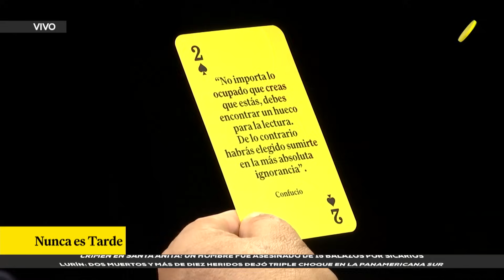Carlos Anderson critica el aumento del crédito suplementario: "Implica un incentivo perverso"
El congresista Carlos Anderson critica la gestión del ministro Alex Contreras y argumenta que el gasto público no puede generar crecimiento económico, destacando la importancia de la inversión privada para superar la recesión.

¡Octubre de nuevas oportunidades! Cambia tu actual préstamo a RebajaTusCuentas.com* y tendrás cuotas más bajas que nunca ¡Siente el alivio en tu bolsillo!
*Aplica para préstamos de empresas no supervisadas por la SBS. Podría aplicar para plazos mayores a tu actual préstamo.Visítalos,